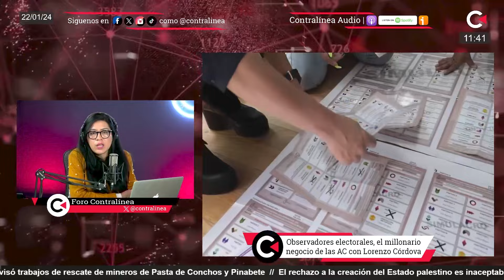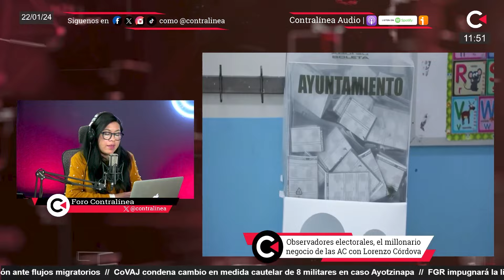Observadores electorales, el millonario negocio de las AC con Lorenzo Córdova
Contralínea en vivo se transmite de lunes a viernes a partir de las 10:00hrs (tiempo de México), y nuestra mesa de análisis Contradebate es cada lunes, miércoles y viernes a las 13:00hrs (tiempo de México). Estamos en Facebook, YouTube, Twitter, TikTok e Instagram como Contralínea.